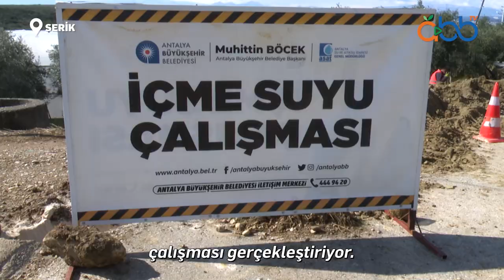Şatırlı Mahallesi’nin su sorunu çözülüyor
Büyükşehir Belediyesi, vatandaşın talebi üzerine Serik Şatırlı Mahallesi’nin içme suyu hattını yeniliyor. Çapı küçük geldiği için yeterli suyu hanelere ulaştıramayan borular yenileriyle değiştiriliyor.

Oynatma Listeleri;